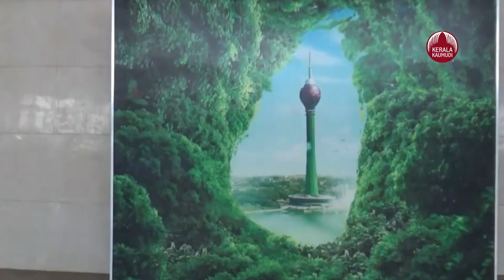ശ്രീലങ്കയില്‍ ചൈന നിര്‍മ്മിച്ച കൂറ്റന്‍ ടവര്‍ തുറക്കുന്നു, അത്ഭുതങ്ങളുടെ നിഗൂഢത, വീഡിയോ | SriLanka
ചൈനീസ് വായ്പയില്‍ നിര്‍മ്മിച്ച കൂറ്റന്‍ കമ്മ്യൂണിക്കേഷന്‍ ടവര്‍ തുറക്കാനൊരുങ്ങി ശ്രീലങ്ക. പുറത്താക്കപ്പെട്ട രാജപക്സമാരും ചൈനയും തമ്മിലെ അടുപ്പത്തിന്റെ പ്രതീകമാണ് പച്ച, പിര്‍പ്പിള്‍ നിറങ്ങളിലെ ഈ ടവര്‍.